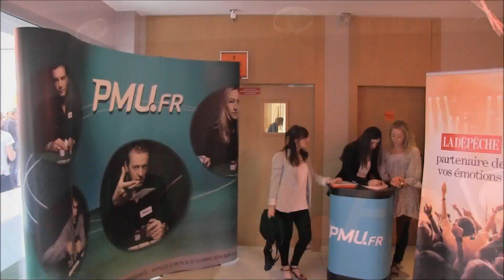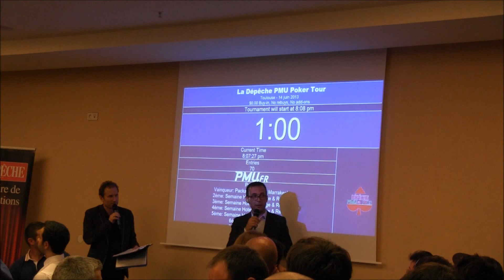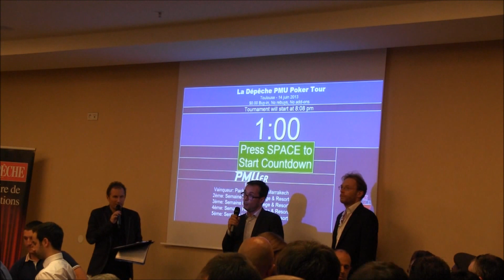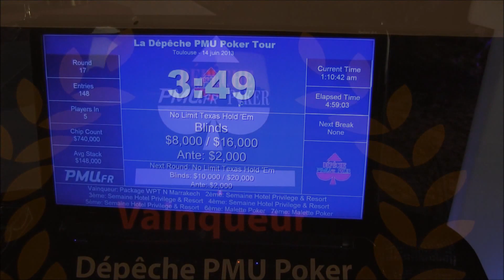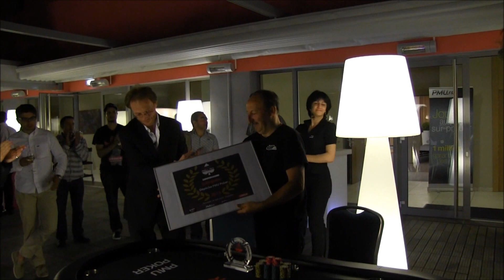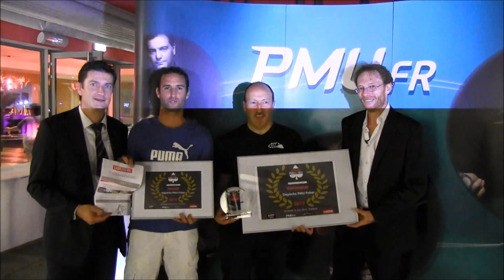Dépêche PMU.fr Poker 2013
LA Vidéo officielle du 1er Dépêche PMU.fr Poker qui s'est déroulé à l'hôtel Radisson Blu de Toulouse Blagnac le vendredi 14 juin 2013, avec 1 Package WPT National Marrakech pour son vainqueur !